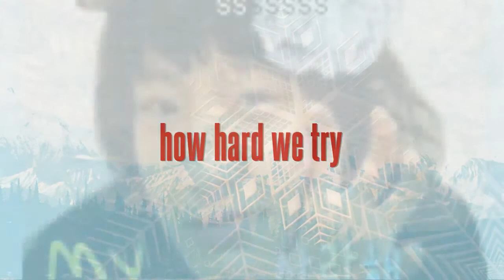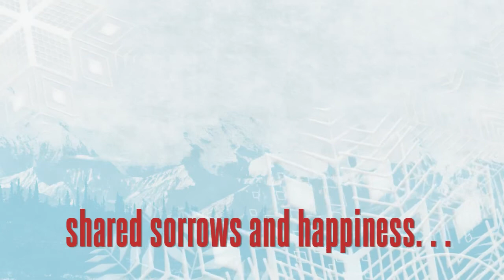[MUST WATCH] BELOVED EXO MOMENTS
[MUST WATCH] enjoy this video reupload vitaemint1807 ♥